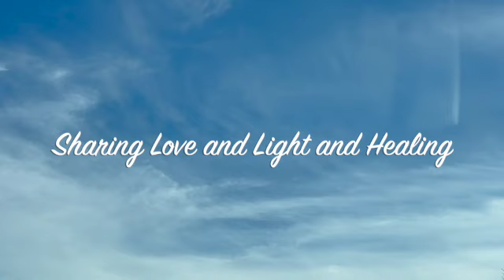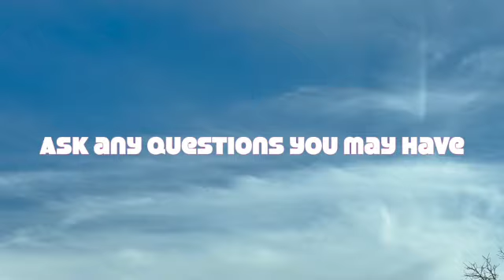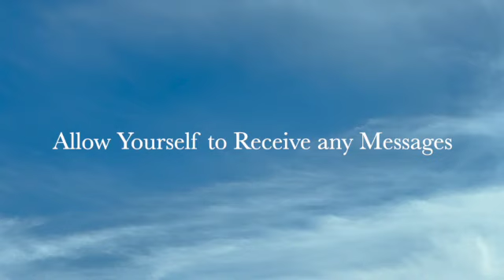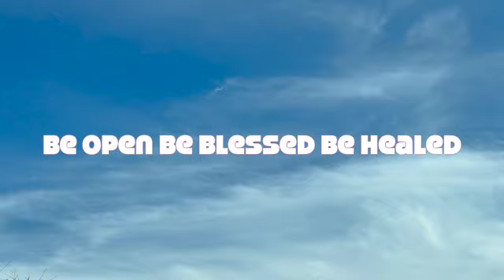5 Minute Guided Meditation | Connecting with Your Angels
Whether. you are sad or lonely, know that your angels are close and want to connect with you! Here is a guided meditation to feel their presence! Do this meditation often and know that you are loved!

Be blessed, be comforted, and be healed!

Much Love!

Special video and image recognition from Pixabay and Canva.

This is my day 46 of my 365 video challenge!